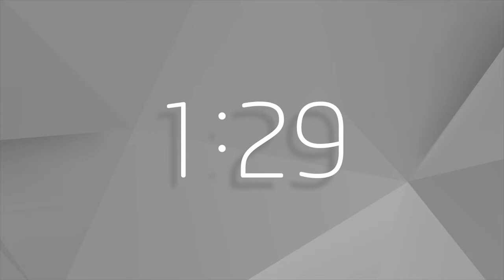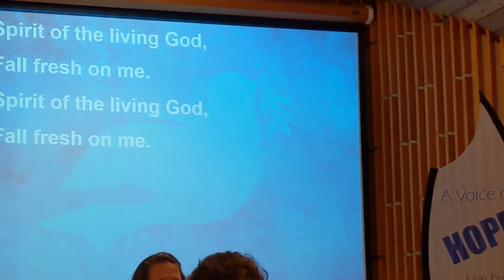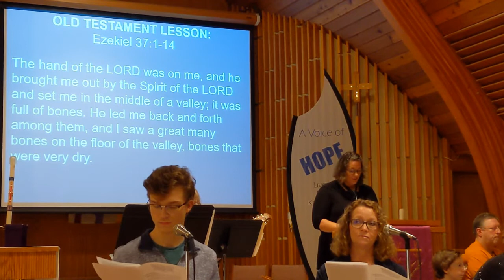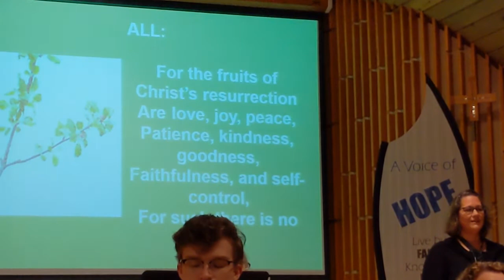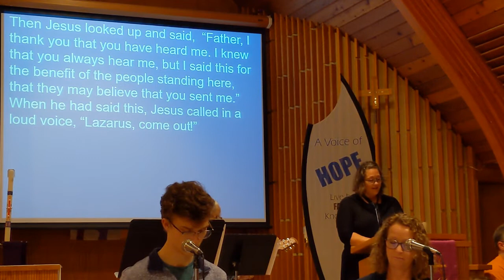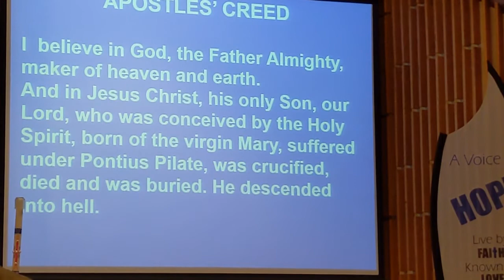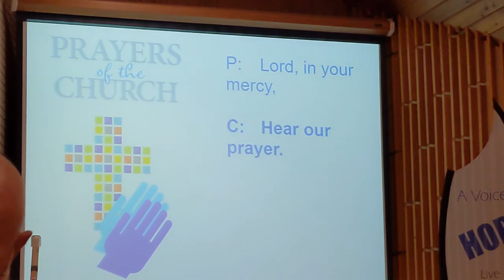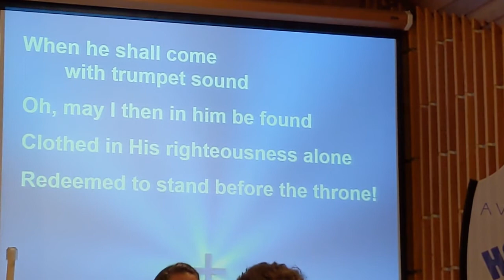Fifth Week of Lent - Sunday, March 29, 2020